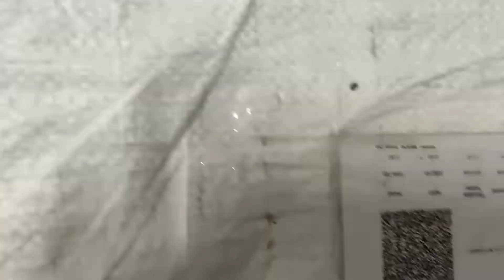uberlyfe 2 Seater Affordable Sofa Cum Bed Unboxing | Premium Jute | Flipkart | Prince Technicals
Uberlyfe 2 Seater Sofa Cum Bed from flipkart Unboxing by Prince Technicals. It is the most affordable sofa cum bed available and is made of premium jute. Completely recommended.

Buying link - Take a look at this uberlyfe 2 Seater Sofa Cum Bed | 4 Ft x 6 ft | Premium Jute | Lightweight Sofa Double Sofa Bed on Flipkart